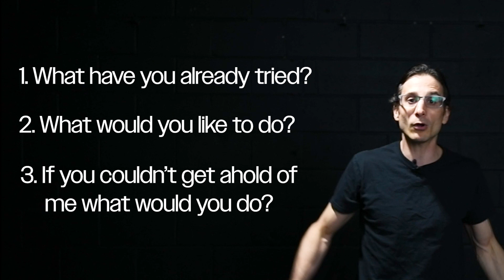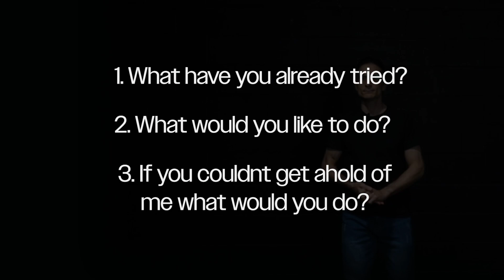Ask Better Questions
Don't give answers; ask better questions.
It's super simple.